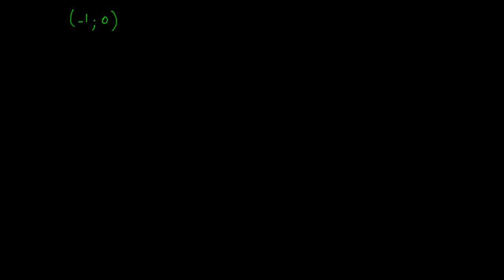Autre exemple d'approximation des moindre carres